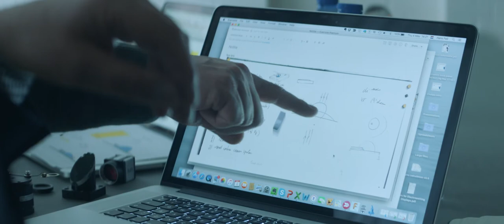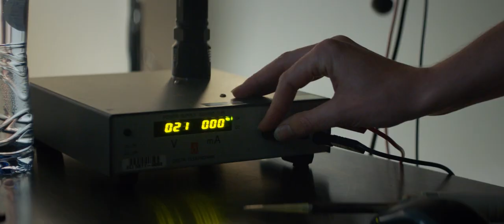SPA - The Purest Picture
JWT Amsterdam Commissioned Dutch Portrait Artist Robin de Puy to Shoot With Spa Brand Water as Her Lens